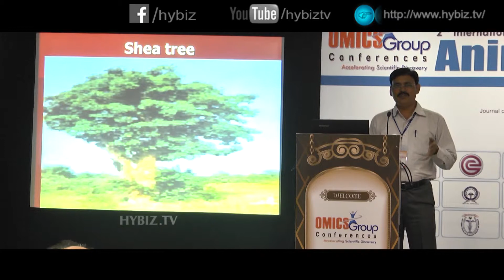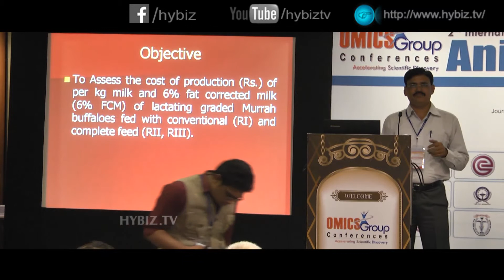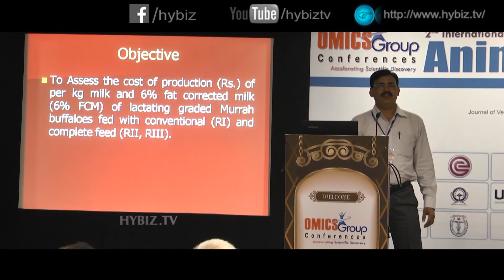Shea Tree - Kishan at Animal & Diary Sciences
Shea Tree - Dr.M.Kishan Kumar - Animal & Diary Sciences